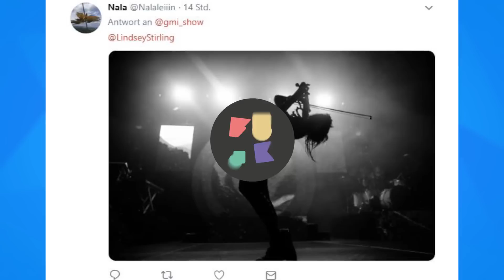Flashback #95 | Drag Queens dancen mit Crime Stories in Kochbattles am Frauentag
Im Flashback #5 ging es ordentlich zur Sache, Kelly & Sturmwaffel haben sich mit Patrox und Yeboah ein Dance Battle geliefert, sich bei Crime Stories gegruselt, mit Bambi Mercury über sein Leben als Drag Queen gesprochen, LeFloid zum Kochbattle herausgefordert und ein Quiz zum Weltfauentag gezockt!

GMI ► [Fanpost]
+ Studio71 GmbH
   Stichwort: "Guten Morgen Internet!"
   Rungestraße 22-24
   10179 Berlin